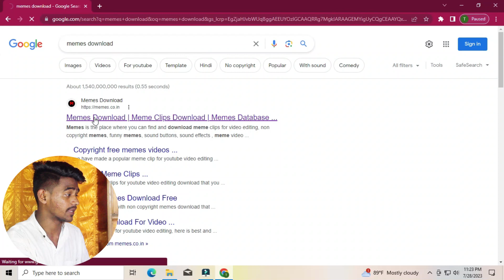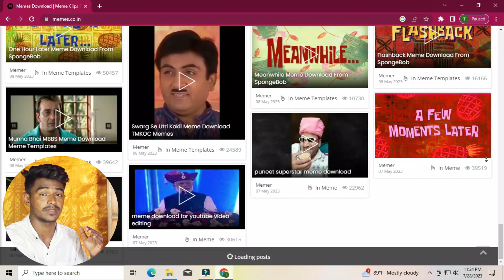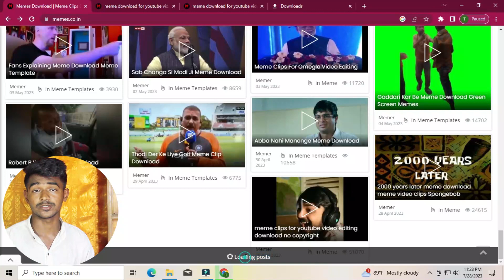🔴 ইউটিউব ভিডিওর জন্য MIMES কিভাবে ডাউনলোড করবেন? How to download memes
ইউটিউব ভিডিওর জন্য MIMES কিভাবে Download করবেন? How to download memes

Youtube Videos Ke Liye Memes Kaise Download Kare ? how to download Memes ?

Popular Memes for Video Editing| Gaming Memes | Top Hindi Memes for Video Editing | Indian Memes |

How To Download Non Copyright Funny Clips |Memes Kaise Download Kare |Funny Clips For Youtube Videos

Bangla Meme clip | bangla funny video | bangla meme clip for editing |

Bangla Meme Clips For Editing | bangla funny memes | bangla cinema funny clips

How To Download Funny Clips For YouTube Videos | How To Download Funny Memes

Bengali Meme video no copyright / Bengali meme video no copyright /Bangal meme video no copyright /

240+ POPULAR MEME CLIPS FOR YOUTUBE VIDEO EDITING (NO COPYRIGHT) BANGLA & INDIAN MEMES ! BANGLA MEME

200+ Bangla Memes VDO. বাংলা মিম ভিডিও ফ্রি ডাউনলোড লিঙ্ক। Funny Memes 2022

--If you face any problem of this issue you can feel free to contacpt me...

Memes Download Links
Memes Download
Hindi Memes
Download Meme
Popular memes clips for youtube videos
Editing popular memes clip
Popular Video Clips For editing
Popular memes
Hindi memes template
Funny comedy
Memes templates
Letest memes
Letest hindi memes
Memes for toasting videos
Funny memes
Download best memes videos

MH TECH BD is a YouTube Channel, where you will find technological videos, New Video is Posted Every week.